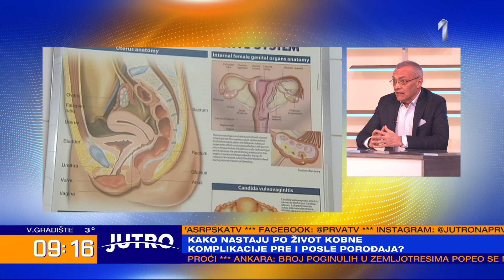Koliko se sepsa brzo razvija u telu i postoje li situacije kada se pacijent može spasiti? – JUTRO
Gosti: ginekolozi dr Dušan Protić i dr Aleksandar Ljubić